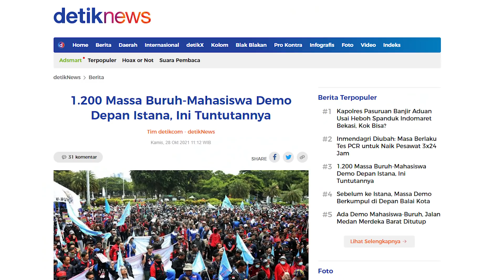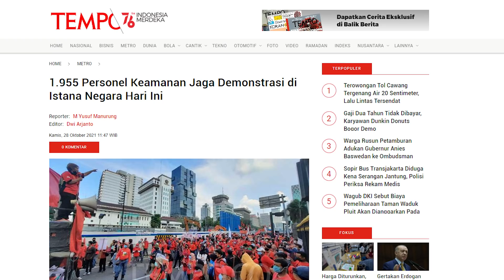BEM SI DAN KASBI MENODAI KESAKRALAN SUMPAH PEMUDA !!!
Sangat disayangkan di hari Sumpah Pemuda yang sangat begitu sakral malah justru dinodai oleh aksi demo KASBI dan BEM SI. Tuntutan para pendemo yang sangat tidak masuk akal yang mengatakan Pemerintahan Jokowi-Maruf gagal total, sangat tidak sesuai dengan nilai-nilai yang diwariskan dalam Sumpah Pemuda.

Apa pandangan Rudi S Kamri melihat kejadian seperti ini ? Ikuti OPINI RUDI berikut ini.